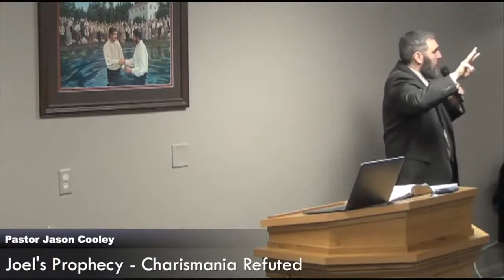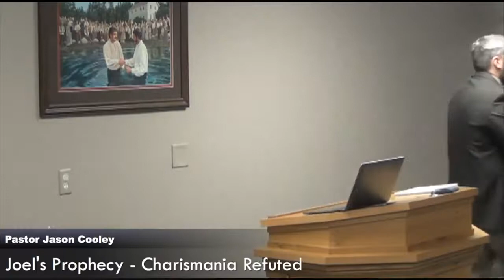Joel's Prophecy (Joel 2:28-32): Charismatic Cult Refuted - Pastor Jason Cooley